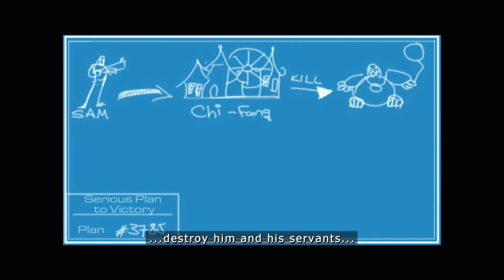Serious Sam 2 Renovation 0.765 Walkthrough Gameplay (Part 3) [Serious difficulty]